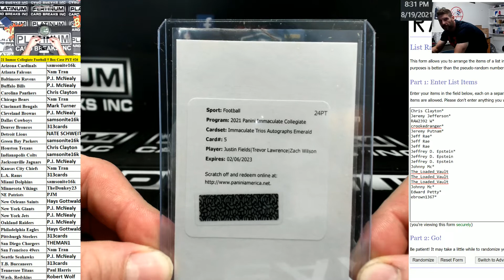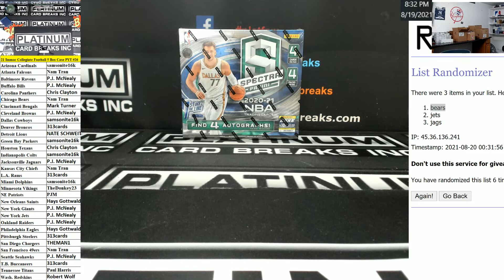2021 Panini Immaculate Collegiate Football 5 Box Case Pick Your Team #26 RANDOM ONLY